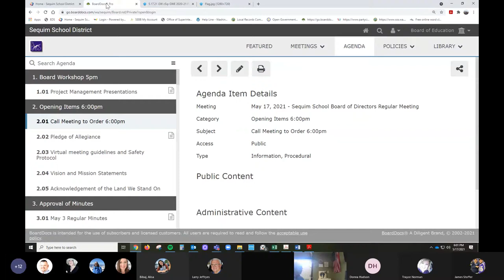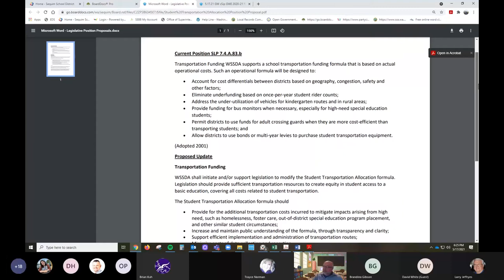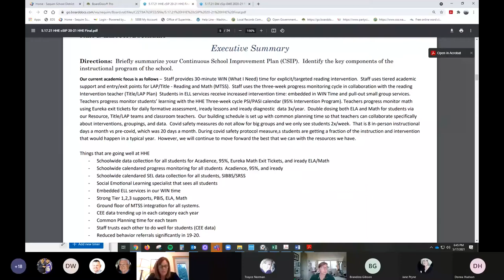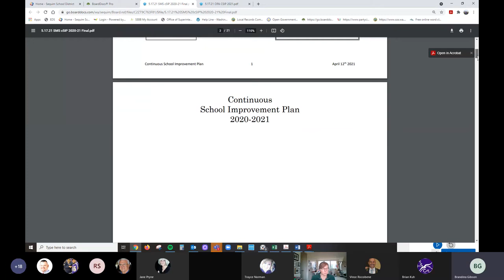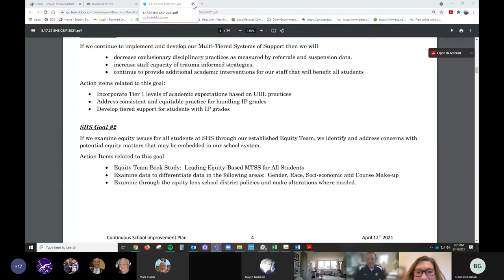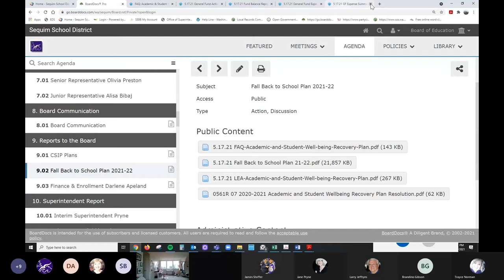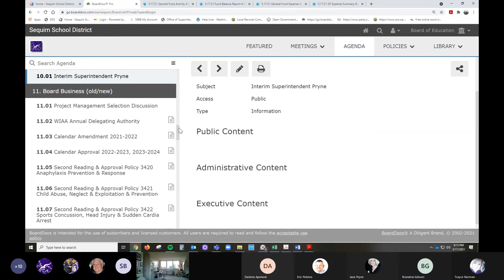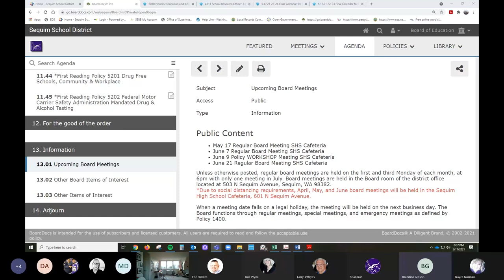5.17.21 Regular Board Meeting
Continuous School Improvement Plans (CSIP), April Financial Reports, 20-21 Calendar Amendment and 22-23, 23-24 Calendar Approval, Fall Back to School Plan and First and Second reading of roughly forty policies as well the WIAA annual approval.